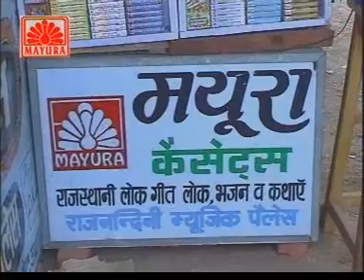Mata Aavra Ke Jayo To Bhool [Rajasthani Bhajan] by Jagdish Vaishnav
Rajasthani Bhajan: Mata Aavra Ke Jayo To Bhool
Album: Tel Bharade Hero Honda Me Chala Aawara Mata Ka Mela Me
Singer: Jagdish Vaishnav

Devi is the supreme Being in the Shaktism tradition of Hinduism, while in the Smartha tradition, she is one of the five primary forms of God. In other Hindu traditions of Shaivism and Vaishnavism, Devi embodies the active energy and power of male deities (Purushas), such as Vishnu in Vaishnavism or Shiva in Shaivism. Vishnu's shakti counterpart is called Lakshmi, with Parvati being the female shakti of Shiva.